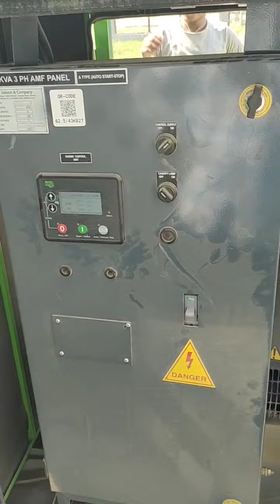koel jackson & company 62.5 kV 3 pH generator